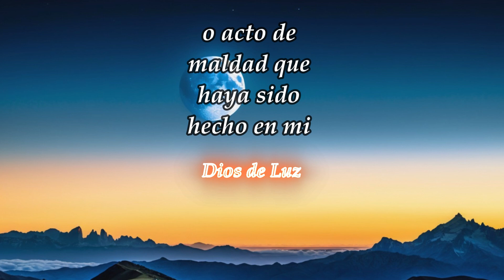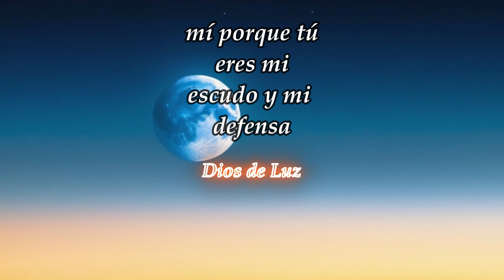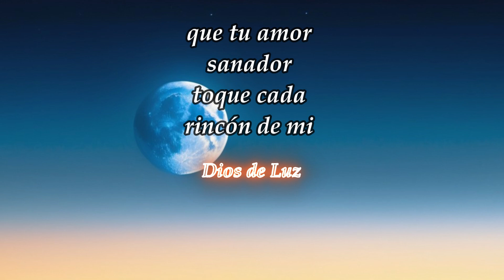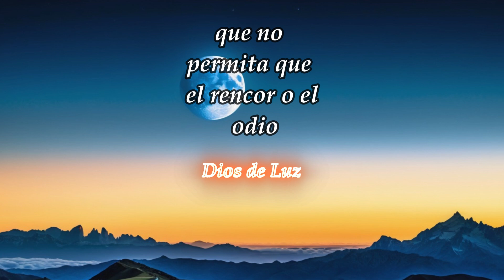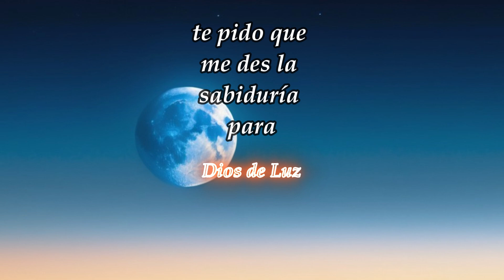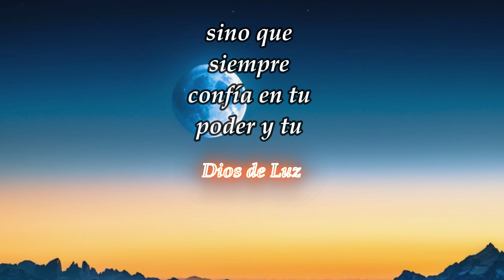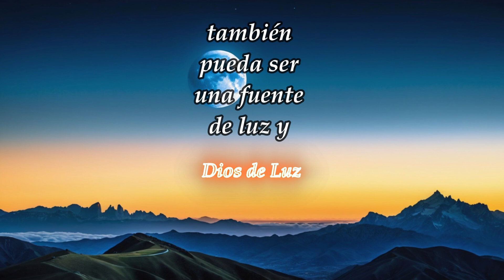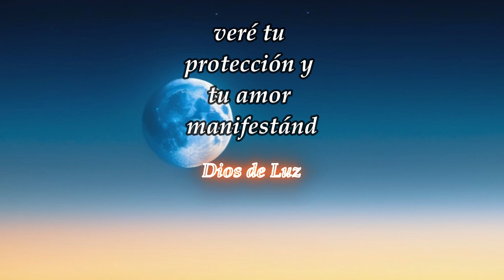LIMPIAME DIOS DE TODA BRUJERIA Y MALDAD; Oración poderosa para eliminar toda brujeria o hechizo.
limpiaconmigo mensaje amoryfe diosesbueno LIMPIAME DIOS DE TODA BRUJERIA Y MALDAD; Oración poderosa para eliminar toda brujeria o hechizo.